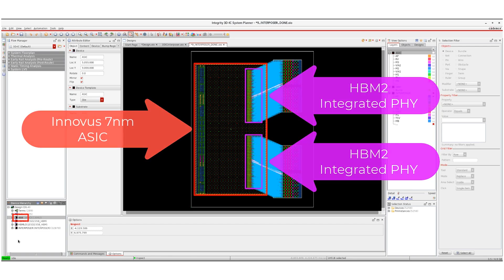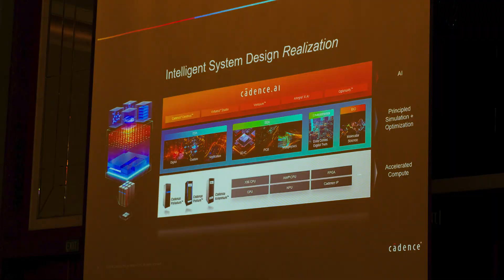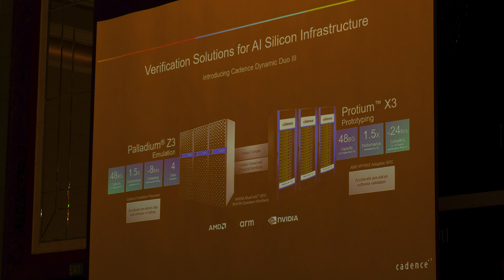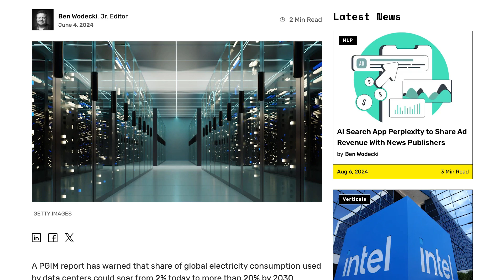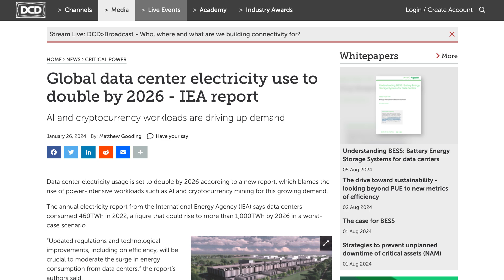CadenceCONNECT Singapore 2024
CadenceCONNECT Singapore event introduces optimized design methodologies for electronics system applications. The event brings together Cadence technology users, developers, and industry experts for networking, sharing best practices on critical design and verification issues and discovering new techniques for designing advanced silicon, SoCs, and systems.